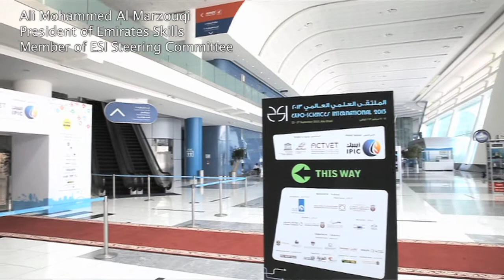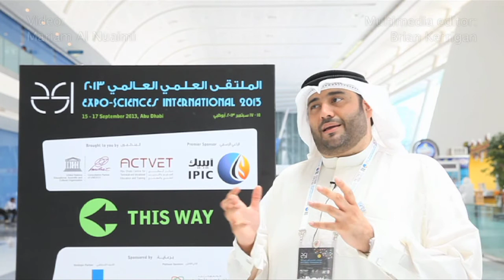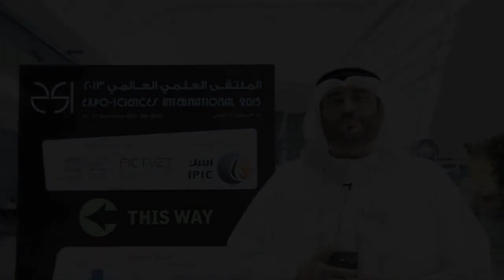Video: What's happening in ESI 2013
Mr Ali Mohammed Al Marzouqi, President of Emirates Skills and member of the ESI steering committee, shares with the National what to expect this year at Expo Science International 2013. Produced by Mariam Al Nuaimi